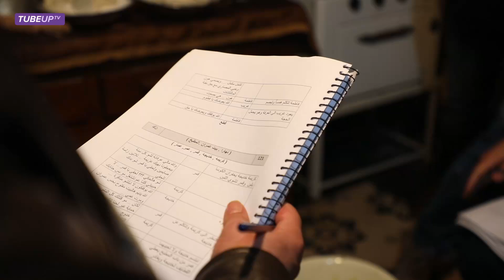كواليس مسلسل سوق الحرير - خناق النسوان كاريس بشار قمر خلف ندين تحسين بك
مشاهد تعرض لأول مرة من كواليس مسلسل باب الحارة ،مسلسل سوق_الحرير​